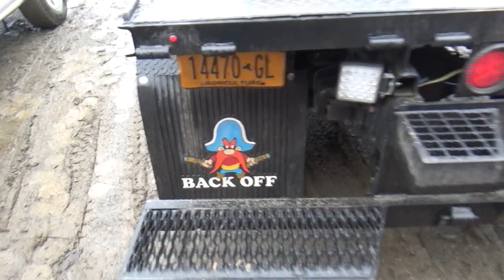Tow rig part 4!